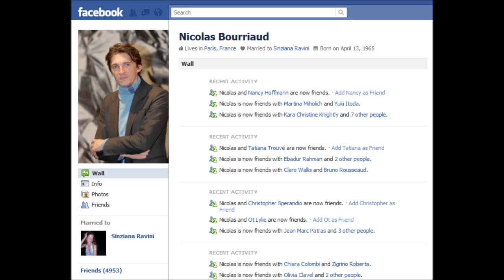How Nicolas Bourriaud uses Facebook